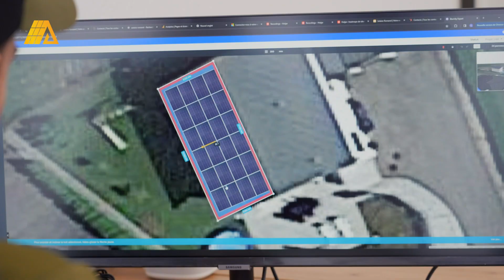Isabelle - Swiss Voice Tour 2024, Les Entilles Centre